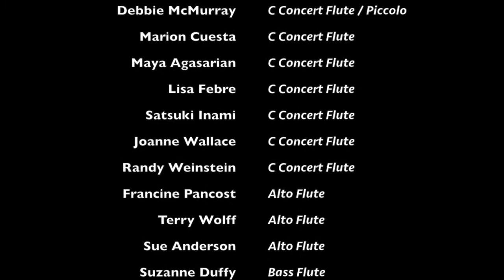Camille Saint-Saens: Benedictus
Song of the Angels Flute Orchestra, conducted by Charles Fernandez performs Camille Saint-Seans' Benedictus at Emerson Unitarian Church in Canoga Park on December 6, 2015. David Shostac is the featured solosist.